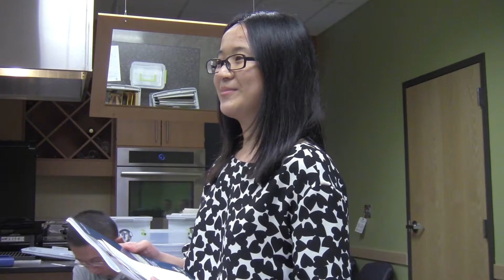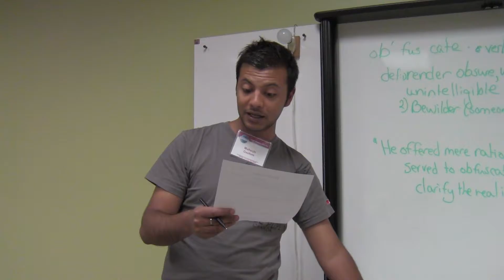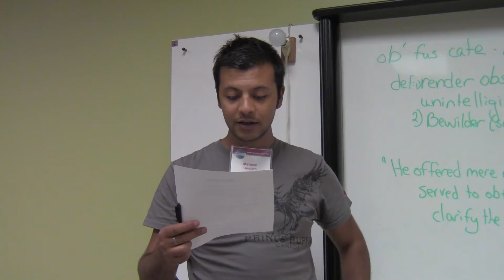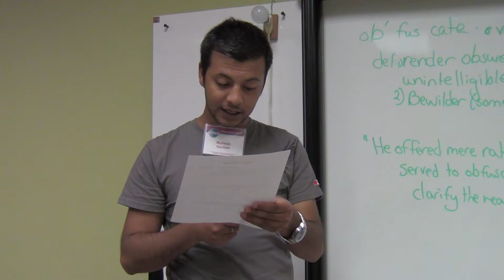Toastmasters May 31, 2016